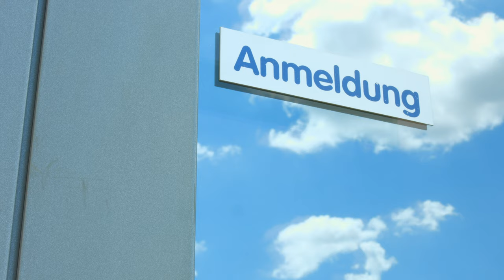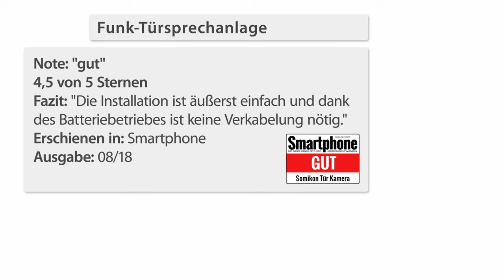Den Postboten verpassen war gestern! Mit Vivien Konca bei PEARL TV (März 2019) 4K UHD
In diesem Video zeigen Vivien Konca und Andreas Rogotzki alles rund um Türkamera.

(00:01:00) CASAcontrol - statt 59,90 EUR jetzt 26,95 EUR

(00:07:00) Somikon Türkamera: Funk-Türsprechanlage mit Video-Übertragung; Türöffnungsfunktion; 135° (Funk Türklingel mit Kamera)
Sehen Sie, wer vor Ihrer Tür steht, auch ohne an die Tür gehen zu müssen
* Wetterfeste Außen-Einheit
* 5 weiße LEDs für Ausleuchtung bei Nacht
* Bis zu 25 Meter Video-Übertragung per Funk
* Mobiler Empfänger mit LCD-Bildschirm
* Automatische und manuelle Foto-Aufnahme
* Kompatibel mit gängigen Türschließ-Mechanismen
* Türsprech-Einheit FSA-300 mit Klingelknopf, Kamera, Mikrofon und Lautsprecher
* Videoübertragung per Funk (2,4 GHz), bis zu 25 m Reichweite im Innenbereich
* Bildwinkel: 135° (Einheit um 30° nach rechts oder links geneigt anbringbar)
* 5 weiße LEDs für Ausleuchtung bei Nacht, Dämmerungssensor integriert
* Wetterfest: IP55
* Mobiler Empfänger mit LCD-Bildschirm, 8,9 cm / 3,5" Bilddiagonale mit 320 x 240 Pixel Auflösung
* Einfache Bedienung über Steuerkreuz und 5 Tasten für Menü, Gespräch-Annahme und -Beendigung, Foto-Aufnahme (Format: JPEG) und Türöffner-Funktion (kompatible Türöffner-Einheit nicht enthalten)
* Einfache Installation auch für Laien
* Extras: automatische und manuelle Foto-Aufnahme während des Gesprächs, Uhrzeit und Datum, Außeneinheit kompatibel mit allen gängigen Türschließ-Mechanismen
* Stromversorgung Mobilteil: NiMH-Akku mit 800 mAh (3,6 Volt)
* Stromversorgung Ladestation: 230-Volt-Netzteil
* Stromversorgung Außenteil: 4 Batterien Typ AA / Mignon (bitte dazu bestellen) oder über 12-Volt-Klingeleinheit
* Maße Außenteil: 49 x 200 x 39 mm, Gewicht: 265 g (mit Batterien)
* Maße Mobileinheit: 85 x 115 x 26 mm, Gewicht: 179 g (mit Akku)
* Maße Ladestation: 95 x 51 x 76 mm, Gewicht: 67
* Video-Türsprechanlage inklusive separatem Batteriefach, Video-Mobilteil mit Akku, Ladestation, Netzteil, Montagezubehör und deutscher Anleitung - Außerdem relevant oder passend zu: Klingel ohne Kabel, Nachtsicht, drahtlose, Kabellose, Türspion, Haustür

(00:17:00) CASAcontrol - statt 59,90 EUR jetzt 26,95 EUR

(00:18:00) Somikon Türkamera (Funk Türklingel mit Kamera) - statt 329,90 EUR jetzt 199,99 EUR